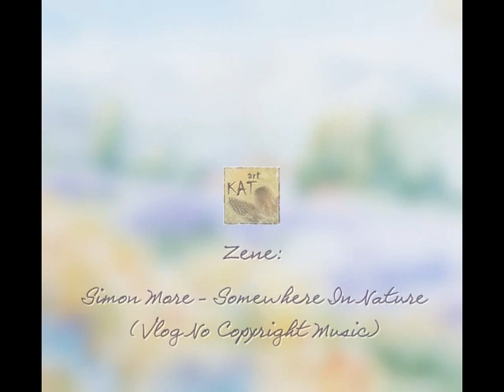Akvarell festmény fázisfotókkal / 6. videó - Provence (Watercolor)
Sziasztok!
Ezúttal egy napfényes provence-i levendulamezőt festettem, fogadjátok szeretettel :)
... ti is érzitek az illatát? ;)